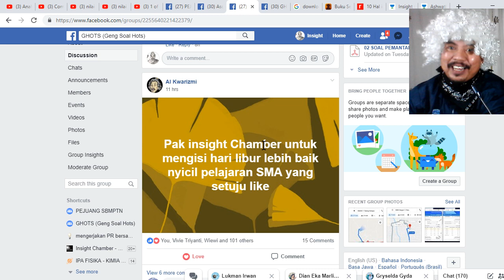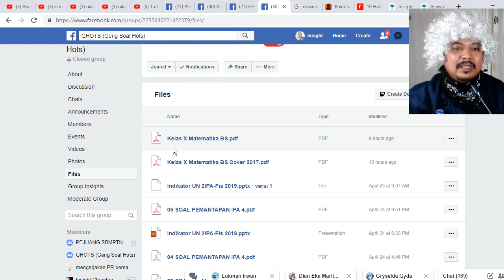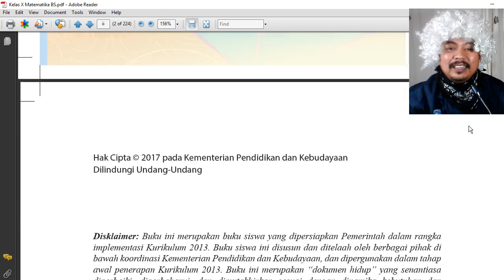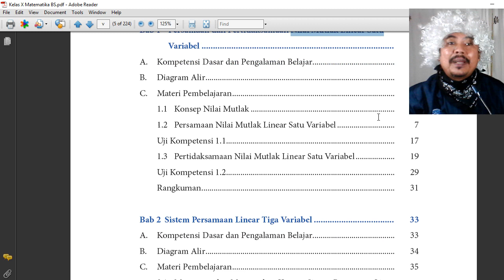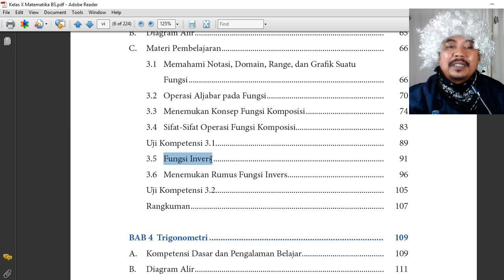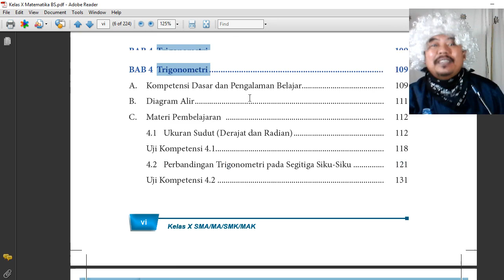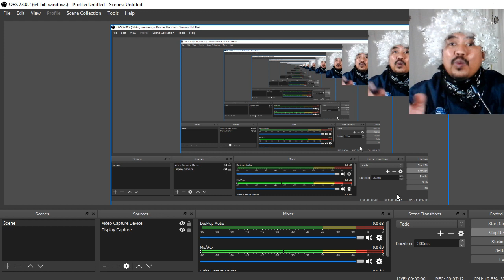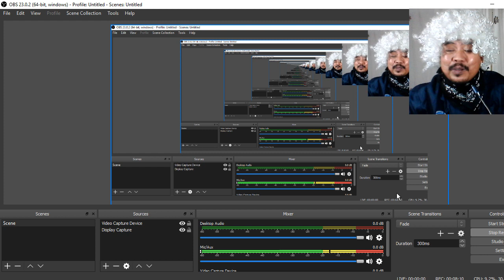Belajar bersama di geng Ghots & Respons Sistem Zonasi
link grup geng soal Hots
Video Pengantar Belajar Bersama
Respons sistem Zonasi